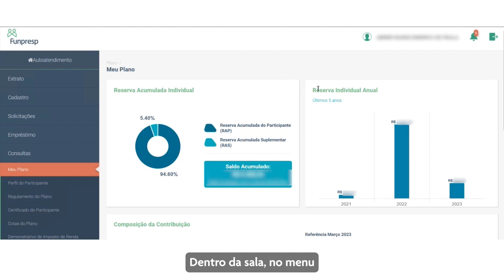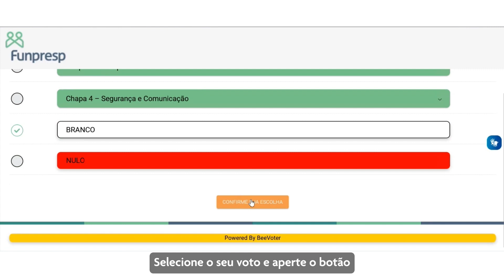Tutorial Eleições Funpresp 2023 - Como votar?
A votação para as Eleições Funpresp 2023 está a todo vapor!

Os eleitores podem escolher uma das três chapas candidatas e, assim, serão eleitos 10 membros para os conselhos Deliberativo e Fiscal e os Comitês dos planos ExecPrev e LegisPrev.

A Sala do Participante é a sua urna e, para você compreender melhor como votar, preparamos um tutorial em vídeo com um passo a passo bem prático!
Dê play para conferir!

Lembre-se de confirmar se está tudo certo com o seu acesso e, caso contrário, entre em contato nos nossos canais de atendimento. Não deixe de decidir o seu futuro, participante!